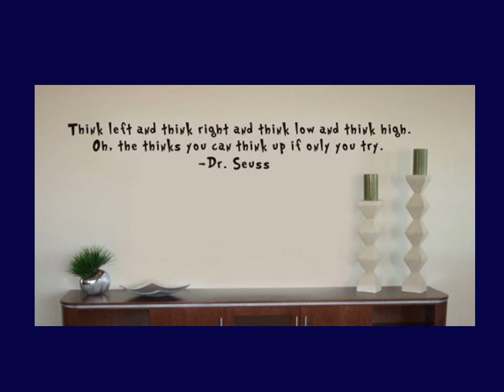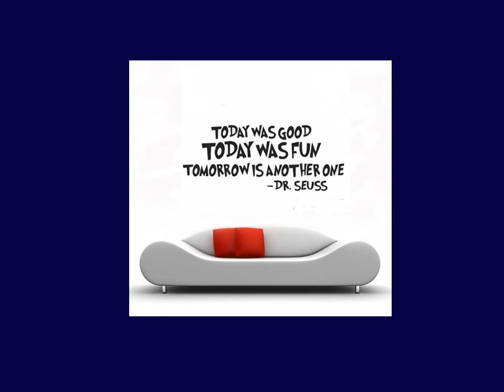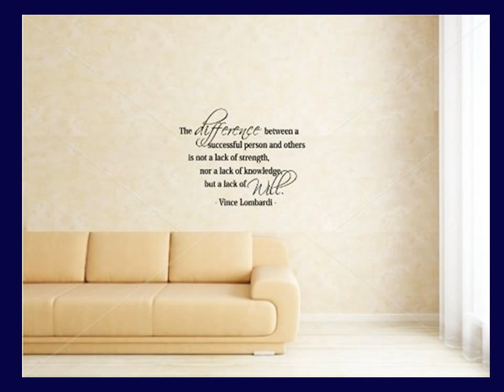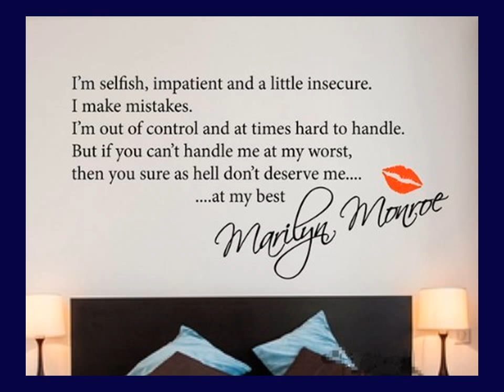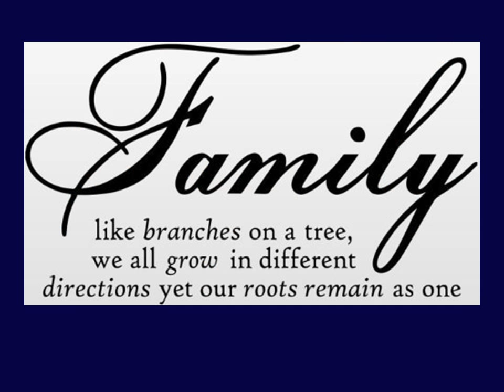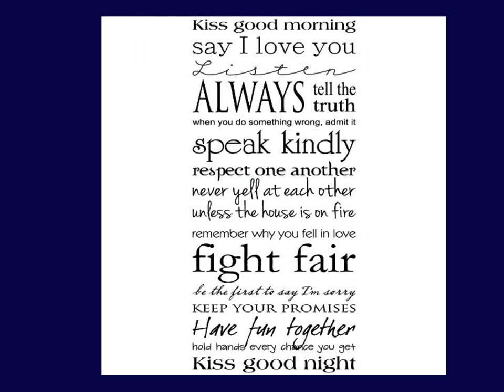Wall Decals For Living Room